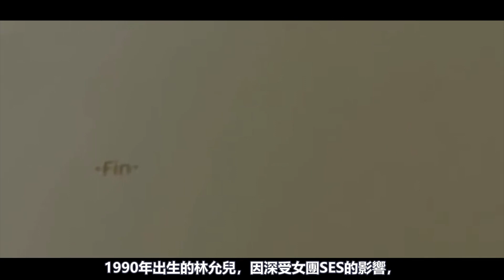三搭林允兒，李俊昊還是沒能瞞住？新劇剛官宣就被曝假戲真做，直言理想型一直都只有她！難怪同台主持小動作不斷，連導演都不敢多拍！李俊昊 林允兒 King the Land#潤娥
年末典禮一個接一個不停歇，塑造超多經典同框畫面！
在去年《MBC歌謠大祭典》中，少女時代成員林允兒、2PM成員俊昊接下主持棒，同是偶像出身，兩人積極闖蕩戲劇界、如今是備受認可的演技派！
兩人彷彿一拍即合般的速配，更在典禮上大跳《Señorita》
兩人分別秀出一段獨舞，接著一前一後合跳，不論是眼神、氣勢、舞蹈動作都相當撩人，一登場就將氣氛炒到最高點。

三搭林允兒，李俊昊還是沒能瞞住？新劇剛官宣就被曝假戲真做，直言理想型一直都只有她！難怪同台主持小動作不斷，連導演都不敢多拍！

李俊昊 林允兒 King the Land#潤娥